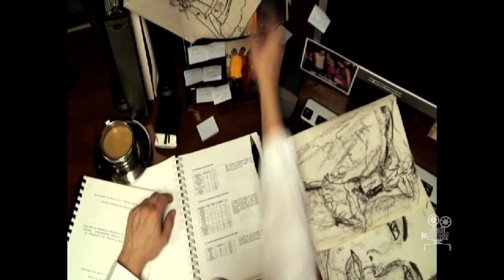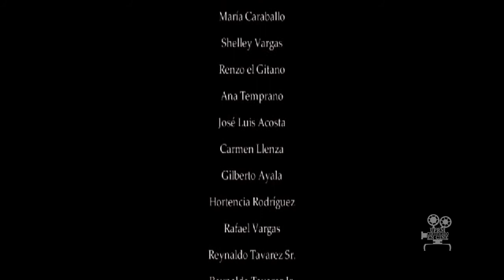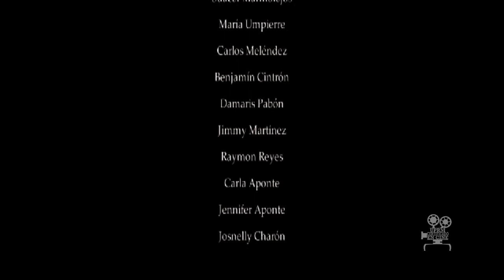Jyotsna (El Rayo de Luna)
CINE4015: Digital Video Making (academic year 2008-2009)

Writer-Director: Juliana M. Irizarry
Producer: Vivian C. Vega
Director of Photography: Laira Y. Rosario
Editor: Raymond M. reyes